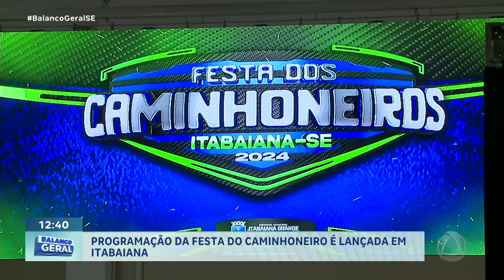Programação da Festa do Caminhoneiro é lançada em Itabaiana - BGS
A programação festiva vai contemplar exposições, apresentações culturais, além dos shows musicais e da tradicional alvorada dos caminhoneiros que acontece no dia 13 de junho.